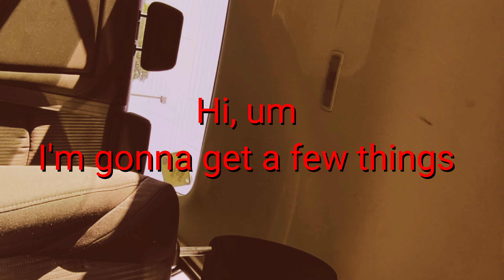WENDYS NEW CARAMEL APPLE FROSTY (Ice Cream Soup) REVIEW & mukbang deluxe | Amberlynn Reid Parody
I rate it on an Amberlynn scale. SoOoOOoOo good.

Wanna checkout my baby registry? Make sure you leave a way for me & Jasper to thank you!